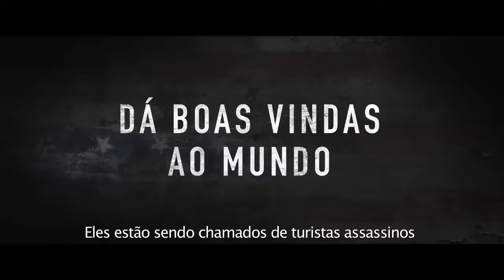12 Horas Para Sobreviver - O Ano da Eleição | Trailer #2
Após a conclusão de Uma Noite de Crime 2, o policial Barnes (Frank Grillo) se tornou o principal responsável pela segurança da senadora Charlene Roan (Elizabeth Mitchell). Em plena época de eleições, ela é uma das melhores posicionadas nas pesquisas, porque deseja eliminar de uma vez por todas a noite de crime. Mas seus planos não saem como esperado.